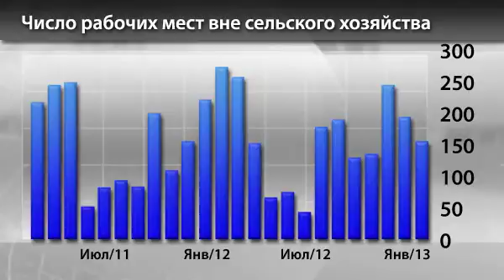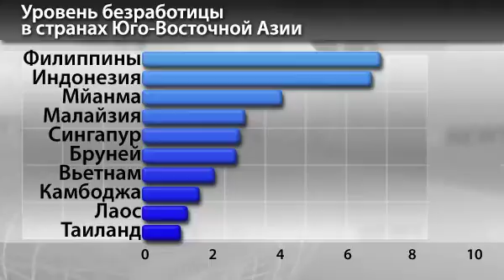Новости InstaForex 5 Февраля.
Новости InstaForex 5 Февраля. Дисбаланс экономических показателей между США и азиатскими странами